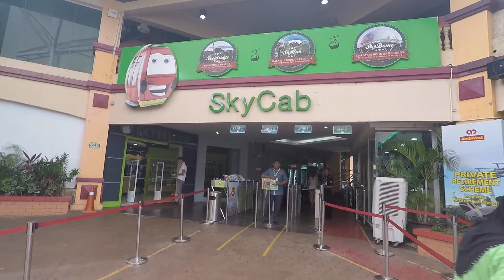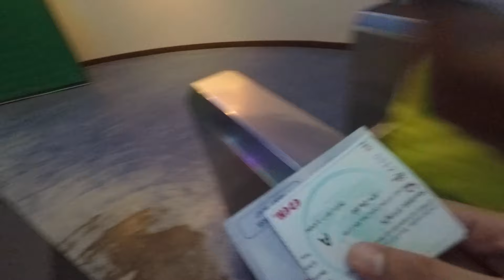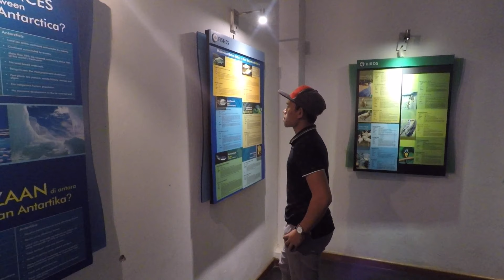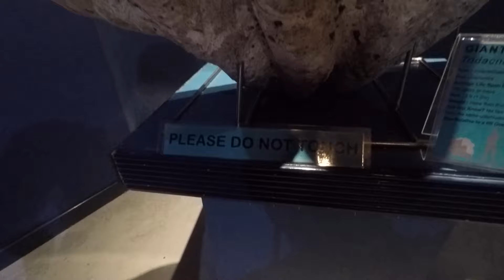GREEN OCEAN?? Langkawi VLOG #2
Hey guys, I'm happy to say that we reached 800 subs!!! thanks guys. More videos to come soon so stay tune!